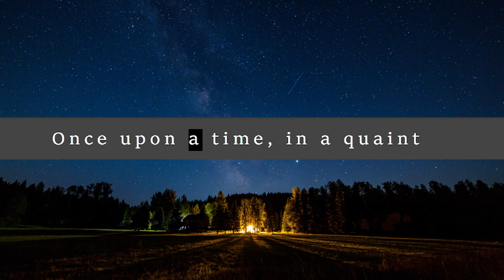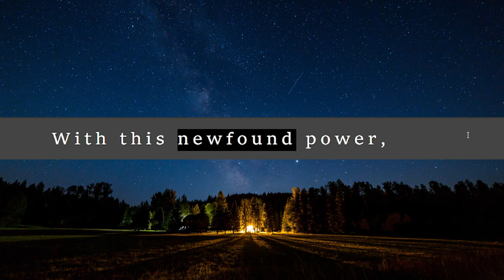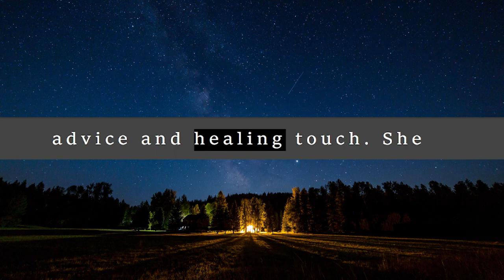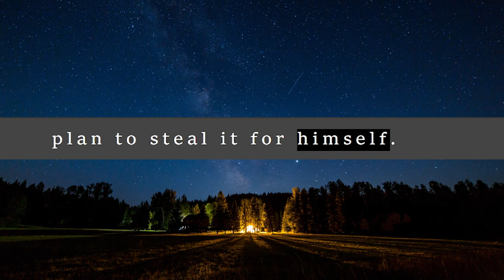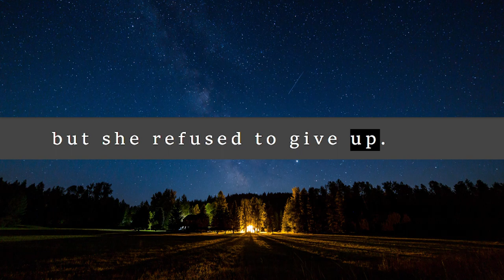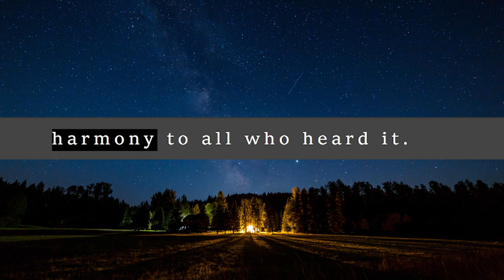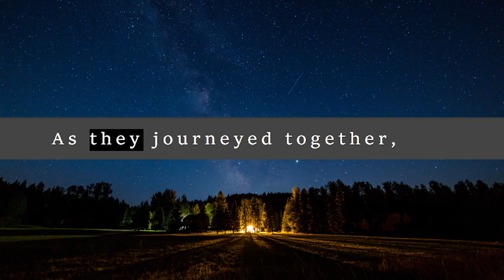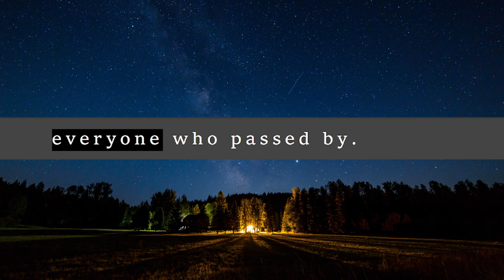Learn English While You Sleep ||| Daily English Stories You Need to hear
Welcome to English Express99 - Your Destination for Educational English Learning!

At English Express99, we're dedicated to providing high-quality educational English learning videos that will help you enhance your language skills. Whether you want to improve your English vocabulary, grammar, listening, or speaking abilities, our engaging content has got you covered!

📚 Our expertly crafted lessons cater to learners of all levels, from beginners to advanced speakers. We believe that learning English should be an enjoyable and fulfilling experience, and that's why we make our videos informative, interactive, and fun!

Also, don't forget to check out our TikTok profile for bite-sized language tips and sneak peeks of upcoming content.

🙏 Thank you for choosing English Express99 as your go-to source for mastering the English language.

Get ready to embark on a rewarding language-learning journey with English Express99. Unlock your full potential and open doors to endless opportunities through the power of English. 💬🚀